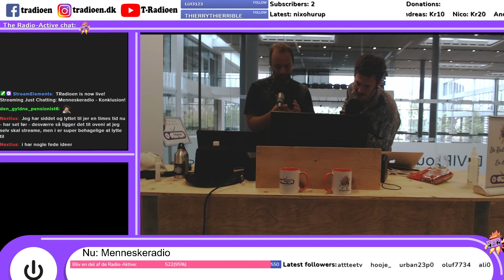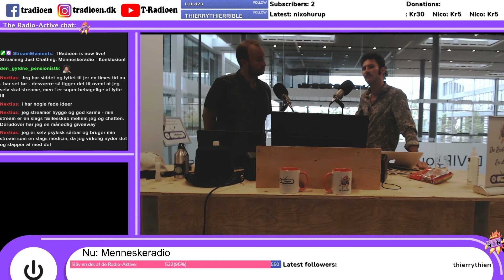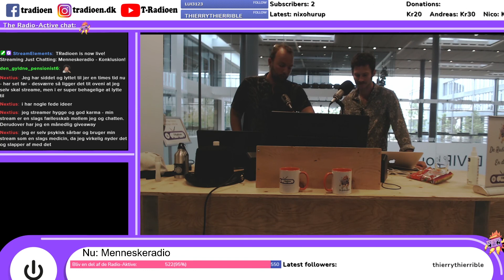#6 konklusion - Hvad er et perfekt menneske så?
Efter at have snakket med Bryan Rice, Per Vers, Karoline Stjernfelt og Nynne Nielsen prøver Daniel og Jacob at konkludere hvad de har lært